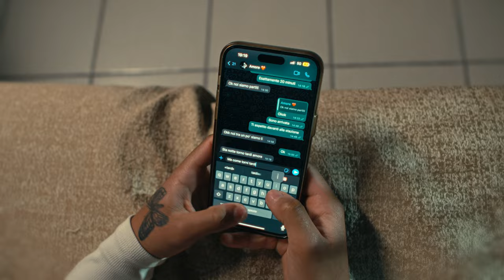Lil Zava - Portici (Official Video)